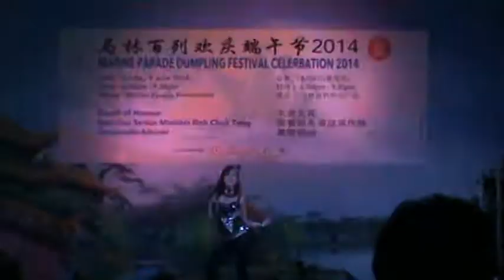婷婷－欢乐今宵组曲